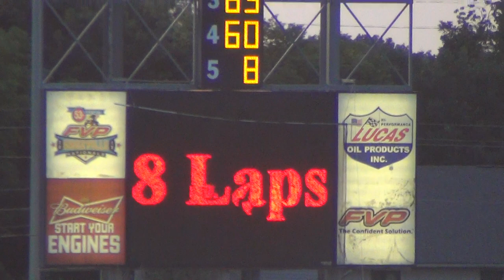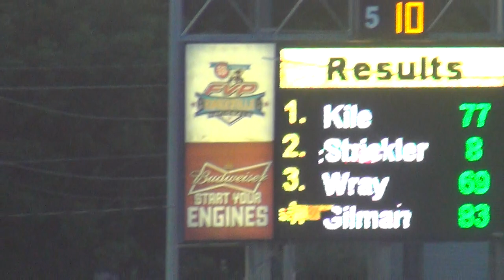Harris Clash Modified Heat 4 7 17 14